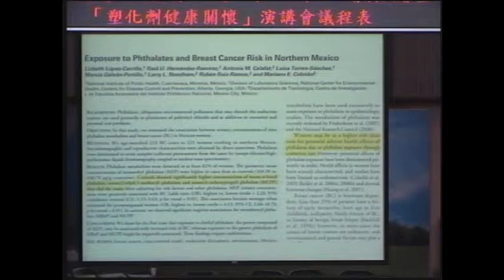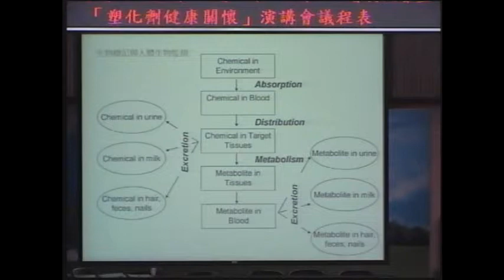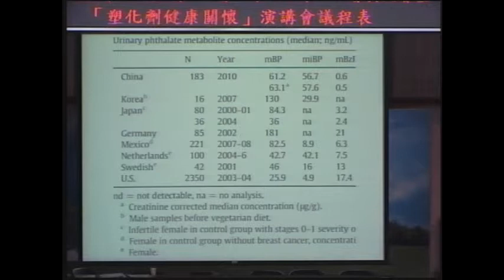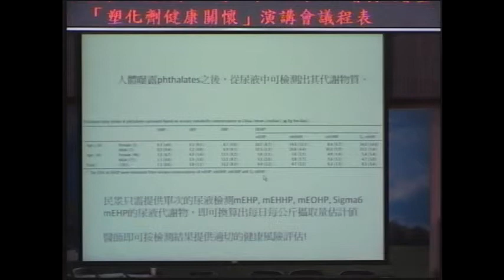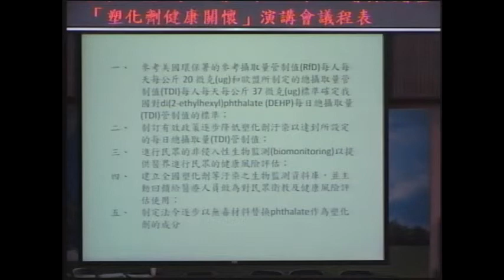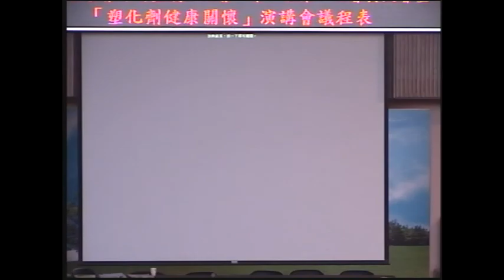塑化劑對人體健康的影響 郭集慶醫師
彰化縣醫療界聯盟 (Changhua Medical Alliance for Public Affairs [MAPA]) 在2011年7月17日於彰化基督教醫院梅鑑霧紀念禮拜堂召開第一次會員大會並舉辦塑化劑研討會。